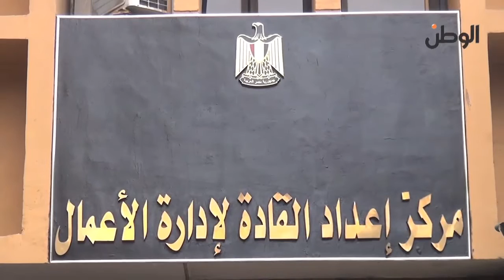حملة دعم ترشيح صباحي للرئاسة: نرفض قانون التظاهر ومحاكمة المدنيين عسكريا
جريدة الوطن
جريدة يومية مستقلة